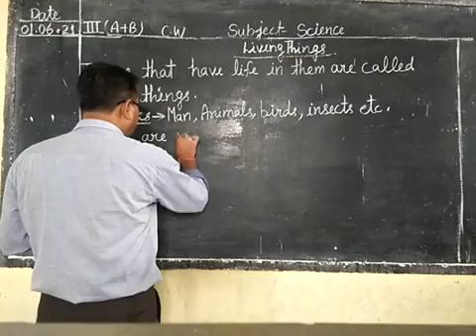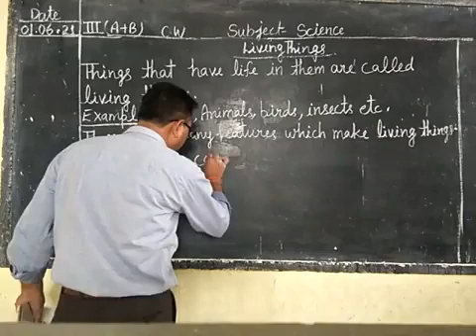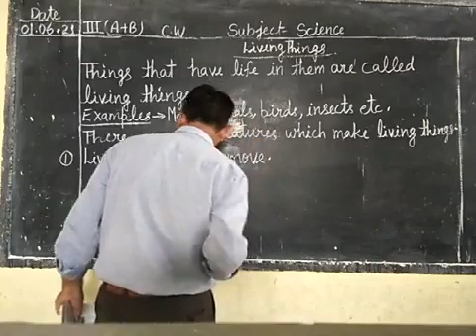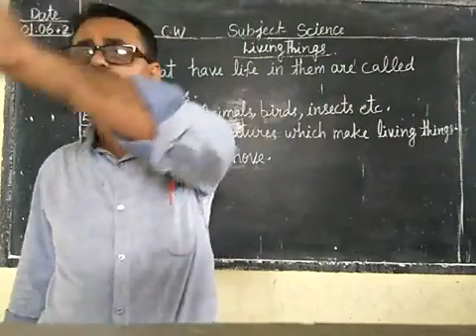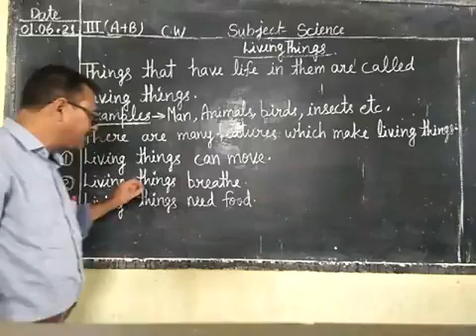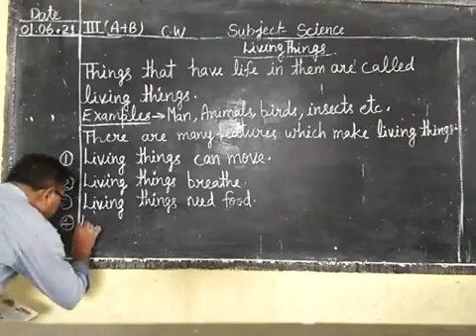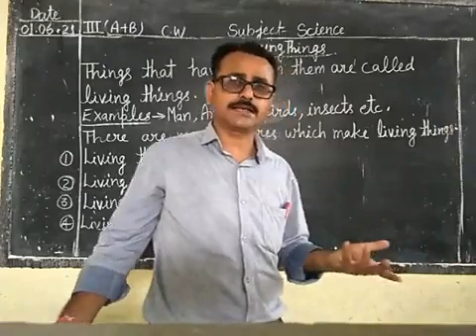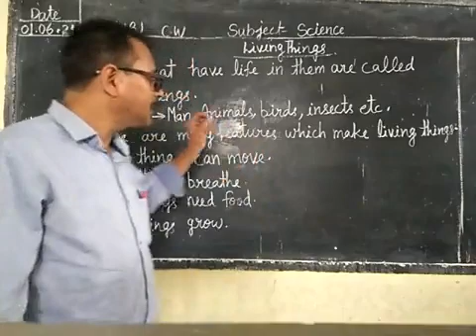Date-01-06-21 Class -3rd (A+B) Subject -Science